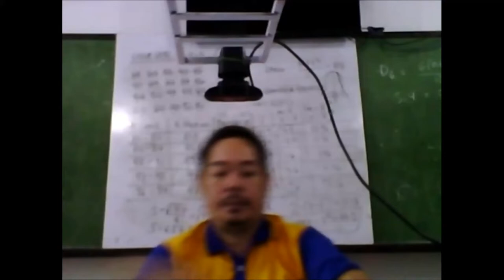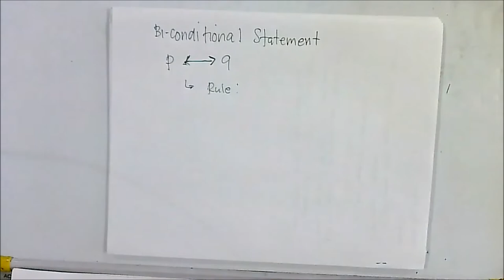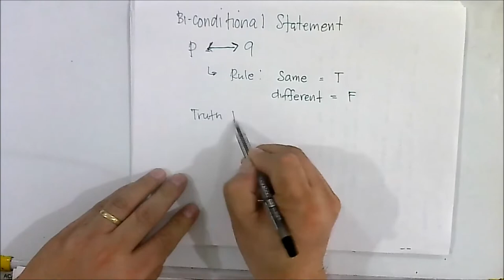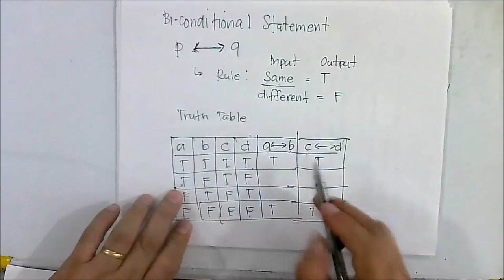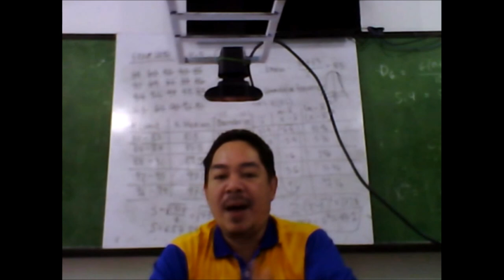LOGIC CONDITIONAL & BICONDITIONAL STATEMENT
introduction to logic gates